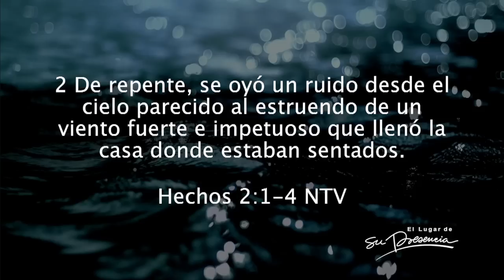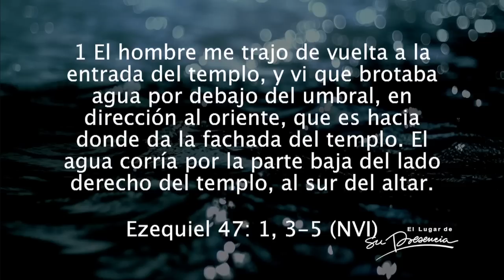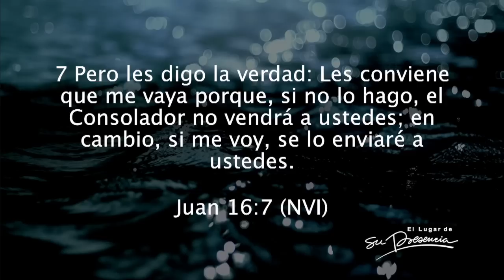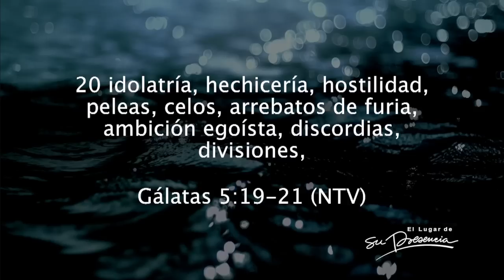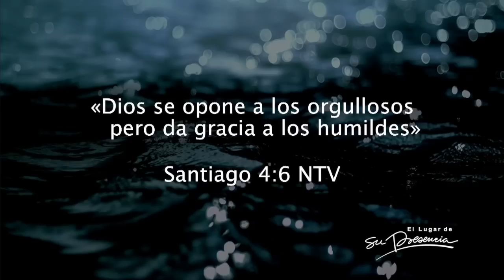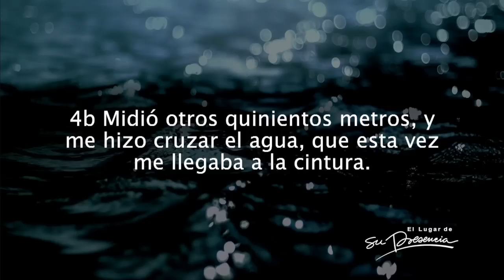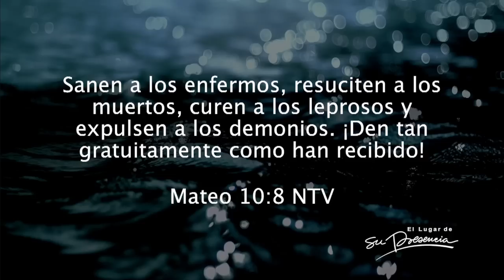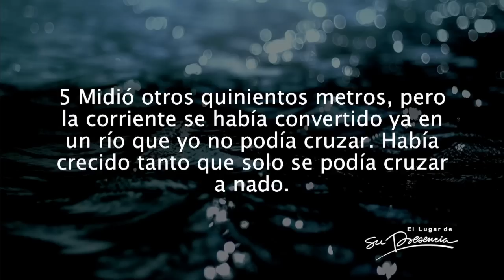Más profundo - Henry González - 9 Agosto 2017